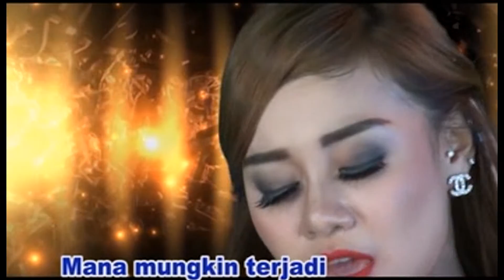Rheyna Morena - Sama sama Selingkuh (House Dangdut Terpopuler)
Rheyna Morena - Sama sama Selingkuh (House Dangdut)
Cipt : Endang Raes